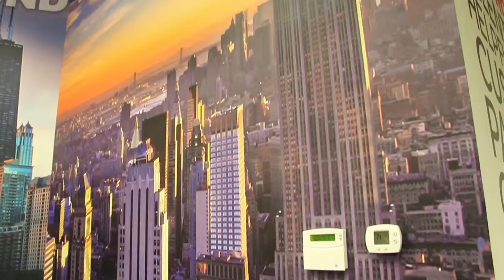Custom Office Graphics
At AllOver Media Printing, we believe that attention
to detail and focus on quality is key to
delivering the best large format prints possible.
Our printing professionals and durable vinyl
products give you vibrant and cost effective
printing solutions made to last.

We offer professionally installed and
designed vinyl graphics as well as large
format printing solutions to fit all your needs.